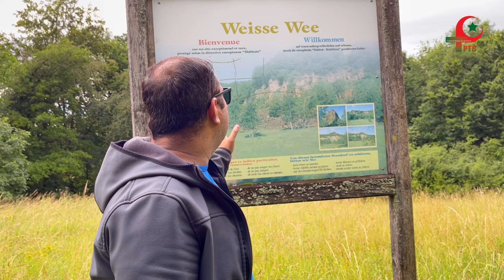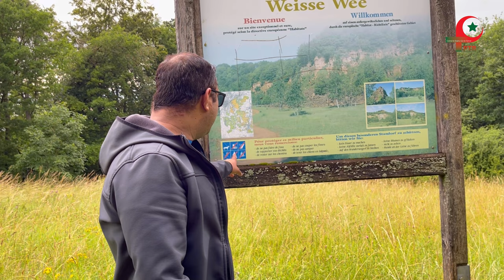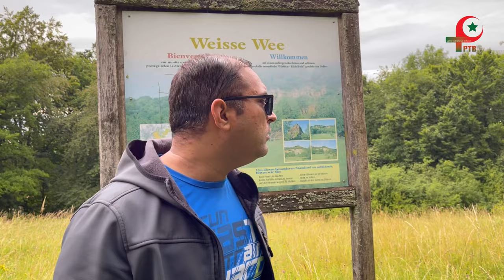Luxembourg Exploring New Places You haven’t Seen Before | Best Places to Visit in Lux | Vlog Part 3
Credit to Artist: Anno Domini Beats

Hello Friends,

Today again, we planned to explore Luxembourg Schifflange forest 🌳. As you know last time, we couldn’t explore all the paths in Schifflange forest but this time we will try new paths to explore. The weather was so cloudy and the rain were started but we never cancel our plans. In first part, we will go to Schifflange from Esch/Alzette, it’s only one stop for 5 minutes. In second part we will take bicycle and go directly to the forest, explore new places. In next coming parts, you will see the places which you have never seen before.

Best regards,
Pak-Turk Blogger